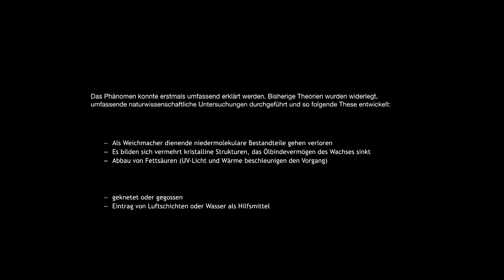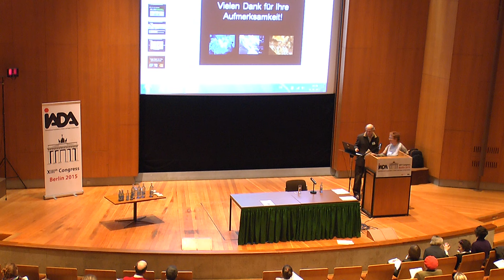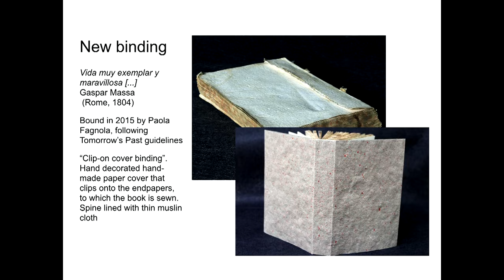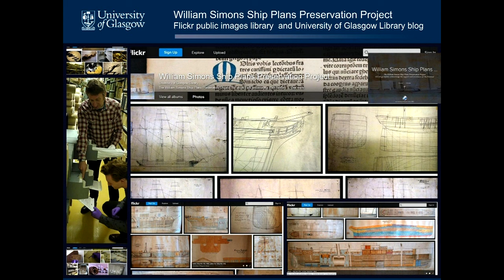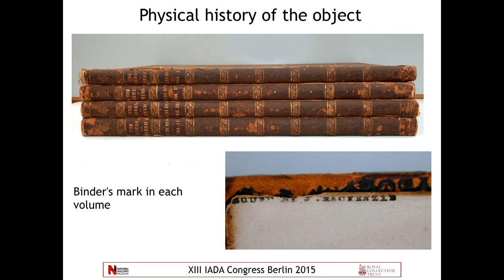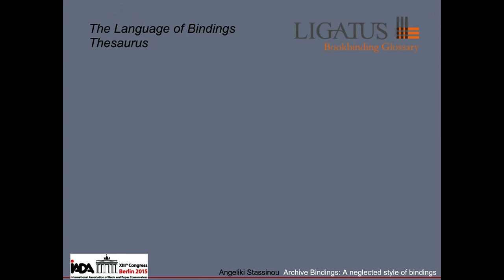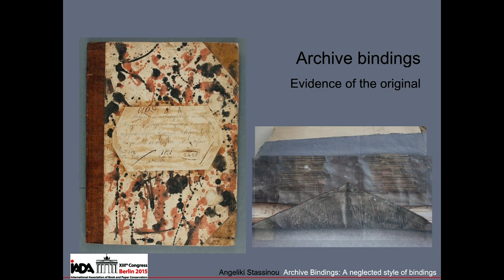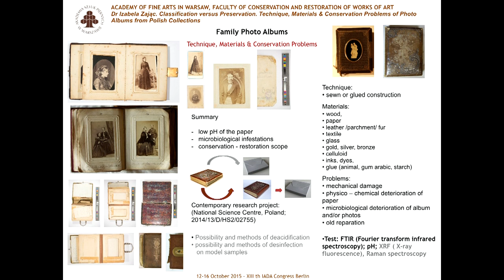13-mittwoch-Kurzvorträge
Mein neuer Film 13-mittwoch-Kurzvorträge